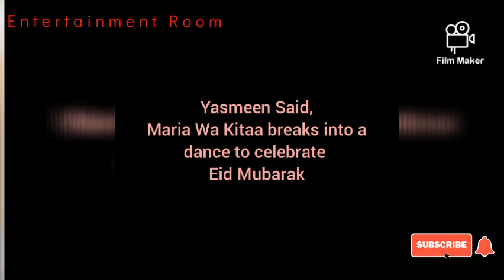Wow!! YASMIN SAID aka MARIA Wa KITAA breaks into her best DANCE to celebrate EID MUBARAK.Watch this